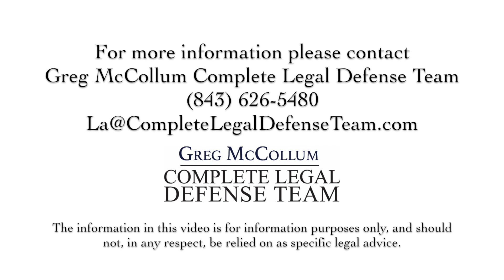Can the police arrest me based upon someone's word?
The police can arrest someone if there’s probable cause to believe a crime has been committed. Many times there’s only one witness, or one person claiming that to be true. Yes, if a person’s willing to tell the police that something happened and the police believe it and present it to a judge and get a warrant, yes, a person can be arrested just based on the word of another person.

1012 38th Ave. N.
Myrtle Beach, SC
United States